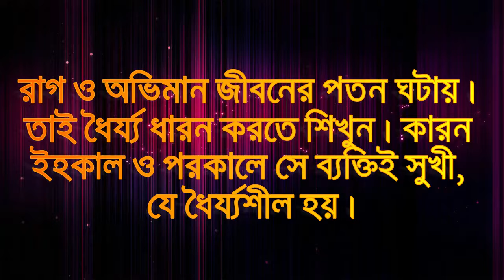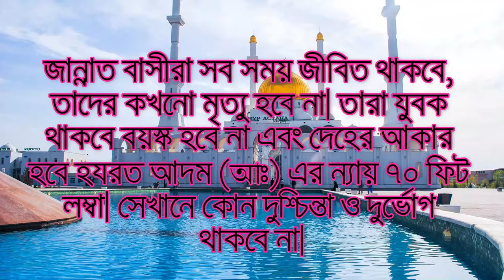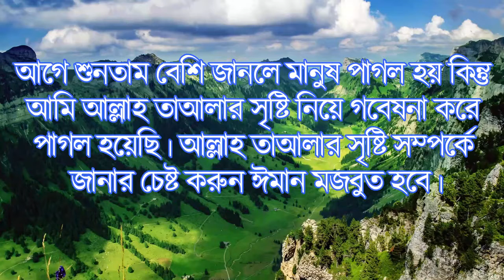সঠিক ধর্মই জান্নাত বা জাহান্নাম.... (Motivation video-253)